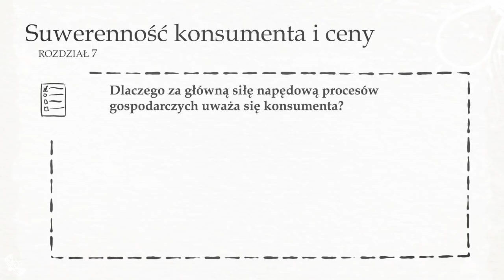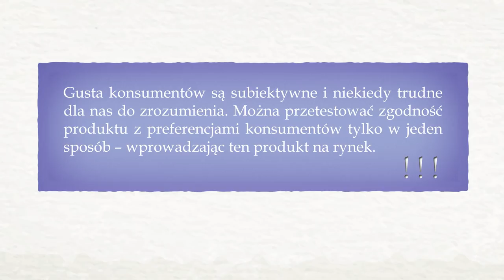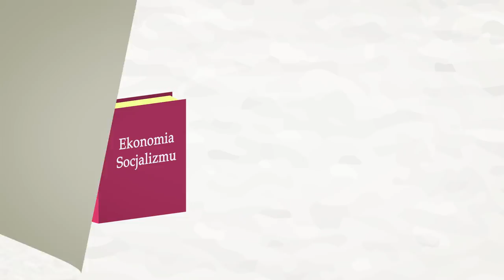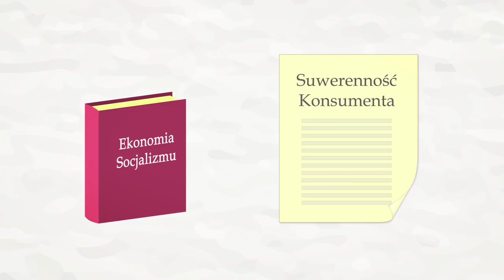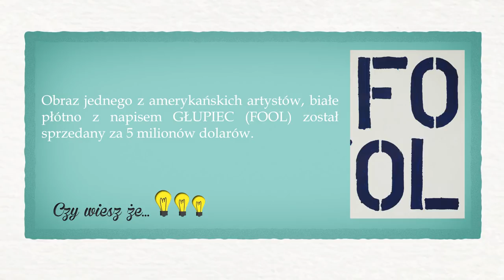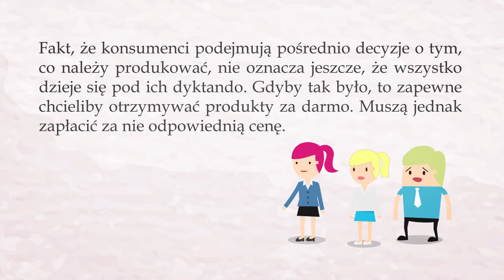7. Suwerenność konsumenta i ceny | Wolna przedsiębiorczość - dr Mateusz Machaj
Czym jest suwerenność konsumenta? Jak konsumenci decydują o cenach? Dlaczego za główną siłę napędową procesów gospodarczych uważa się konsumenta?